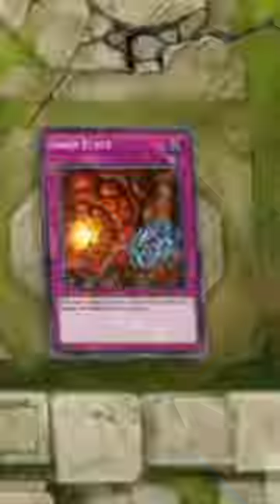FUNNIEST MASTER DUEL BOTS QUEUE AGAINST EACH OTHER